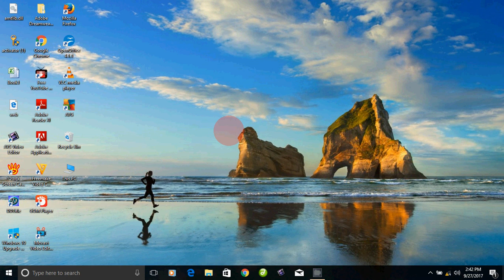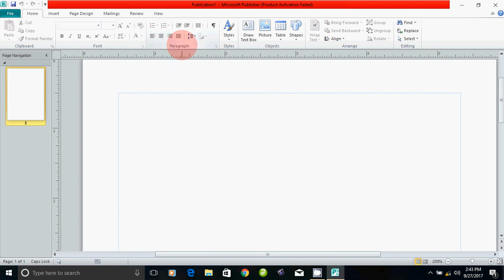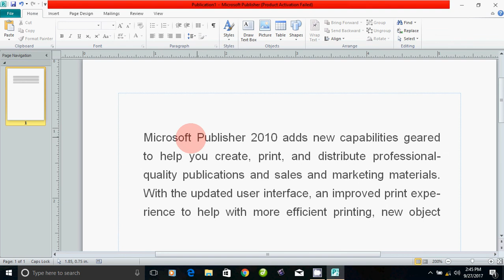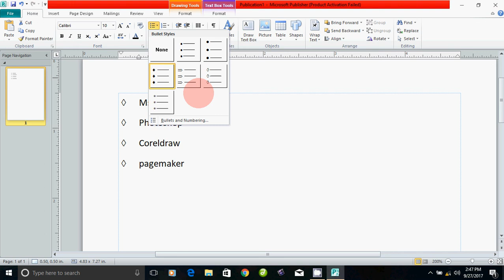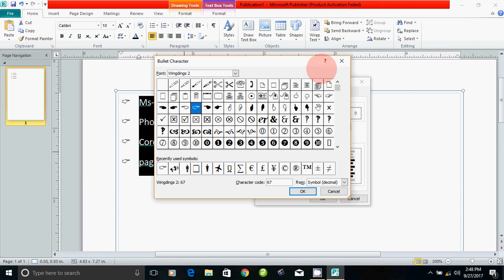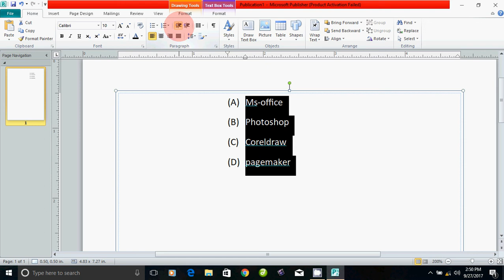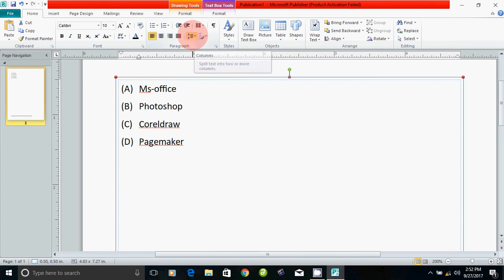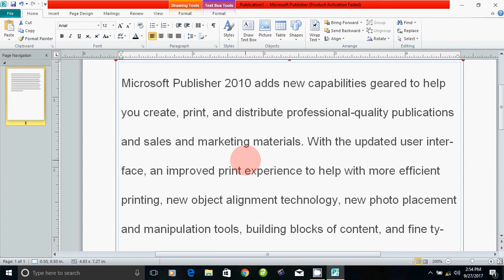How to learn Microsoft Publisher in Tamil (Part - 3)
Microsoft Publisher